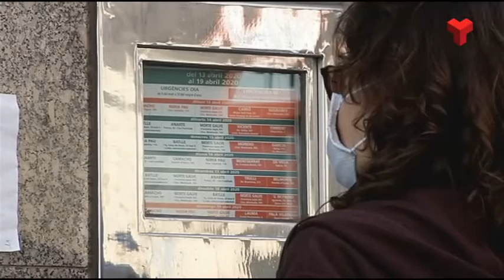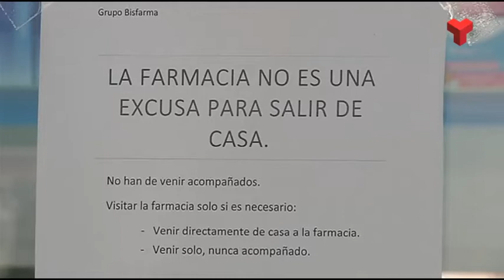Els farmacèutics demanen calma per recollir les mascaretes de la Generalitat a partir de dilluns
Són mascaretes quirúrgiques FPP1, de la classe 2, i frenen el portador de contagiar el virus. La primera es podrà recollir de forma gratuïta presentant la targeta sanitària.